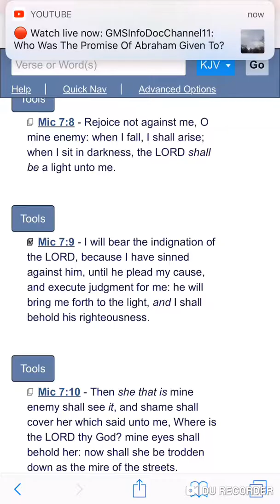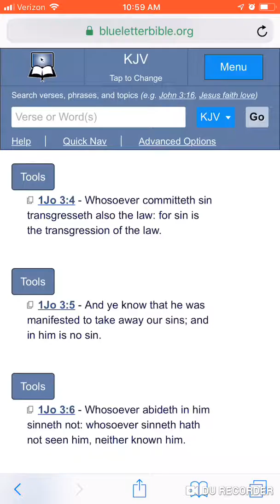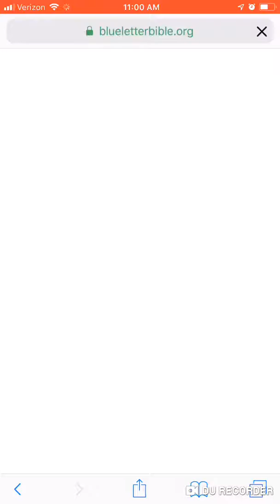I know who I am but how do I repent? Pt.1